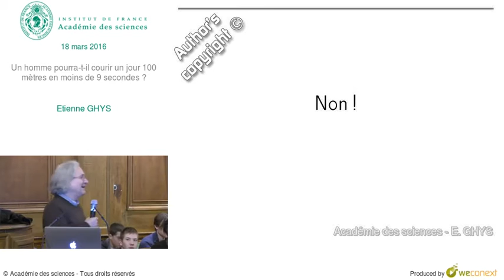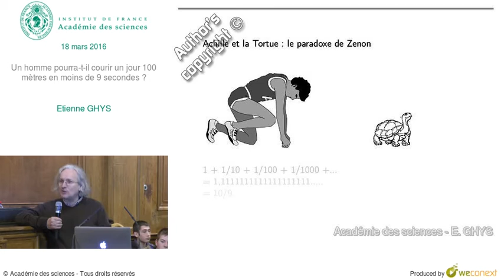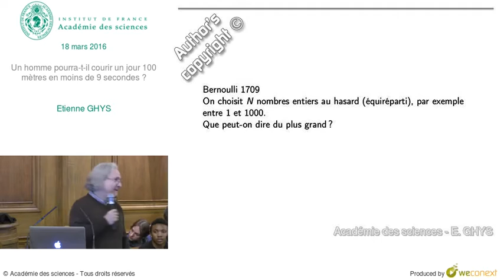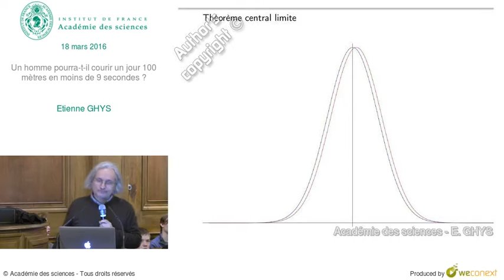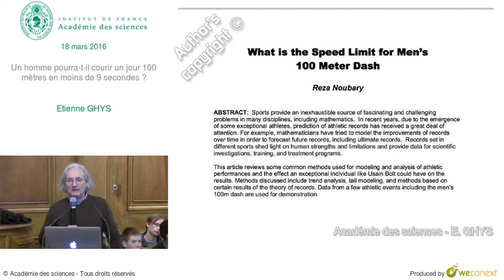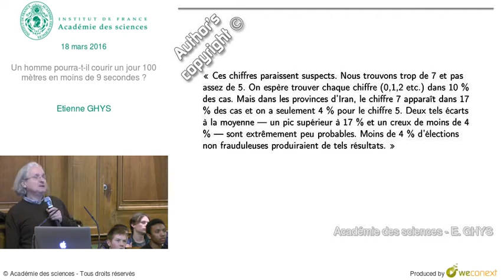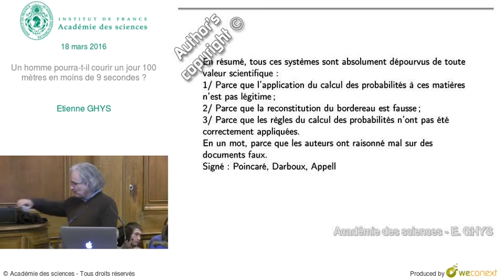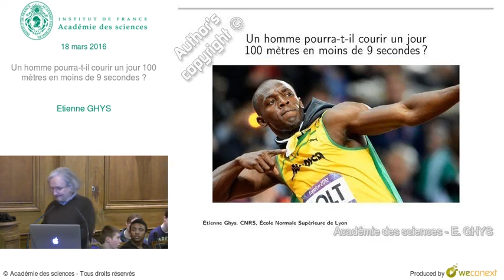Un homme pourra-t-il courir un jour 100 mètres en moins de 9 secondes ?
Conférence d'Étienne Ghys, membre de l'Académie des sciences

Étienne Ghys, membre de l'Académie des sciences, est intervenu à l'Académie des sciences devant des lycéens à l'occasion de la semaine des mathématiques.

Retrouvez l'ensemble des éléments sur le site de l'Académie des sciences